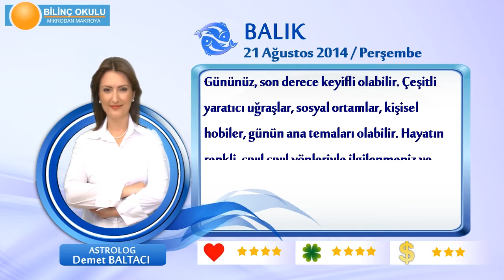BALIK Burcu, GÜNLÜK Astroloji Yorumu,21 AĞUSTOS 2014, Astrolog DEMET BALTACI Bilinç Okulu